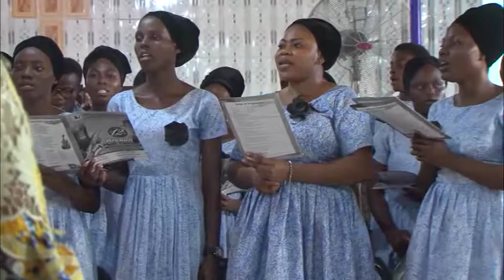Closing Hymn - CAC Oke -Iyanu, Bodija 2018 Music Concert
CAC GHB 677 (Amen part arr by: Ayo Oluranti)